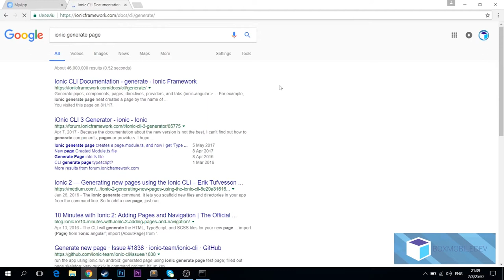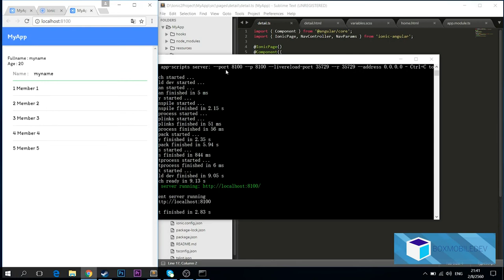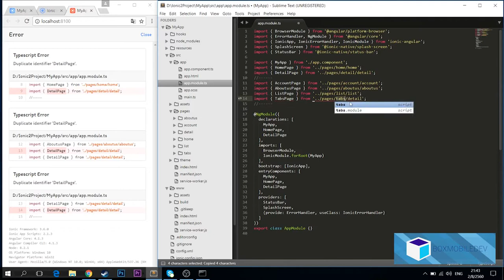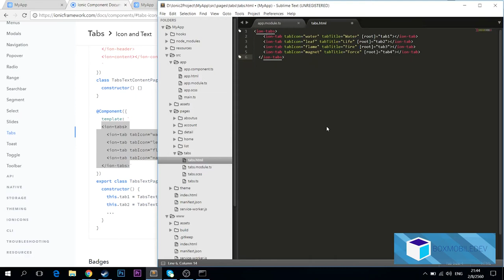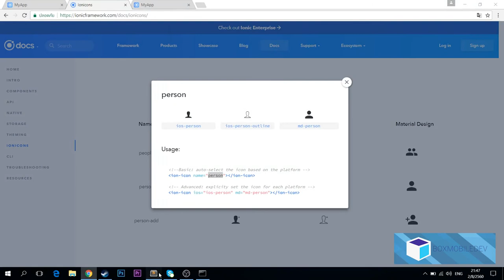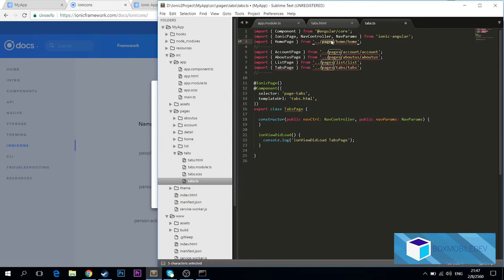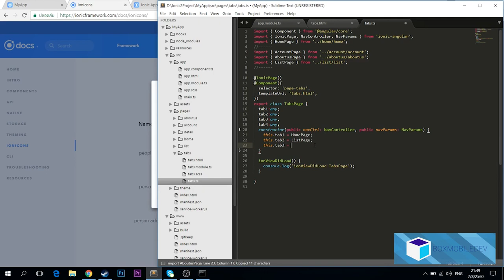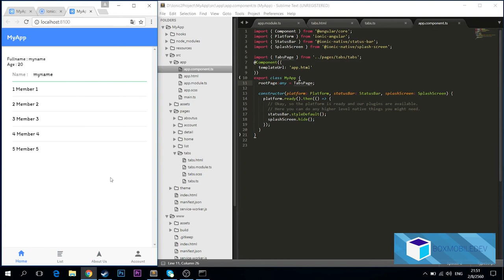[BOXMOBILEDEV] Ionic 3 EP6 : สร้างแอป ในรูปแบบ Tabs